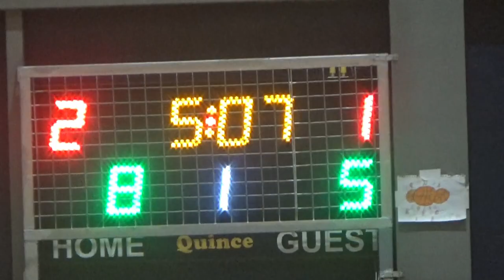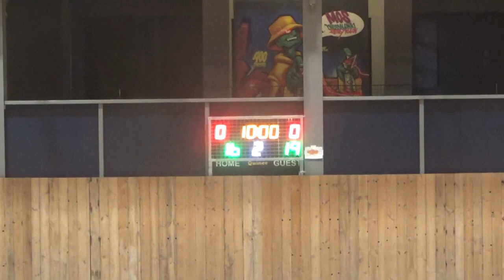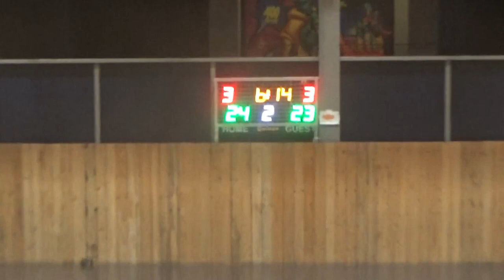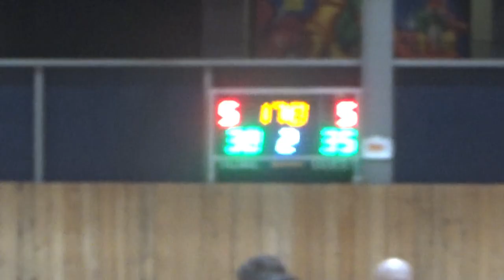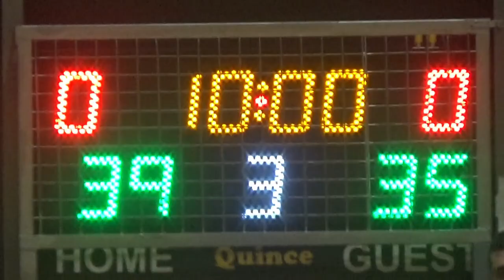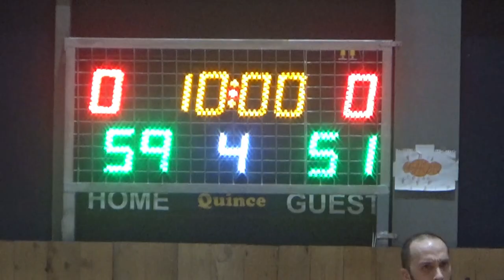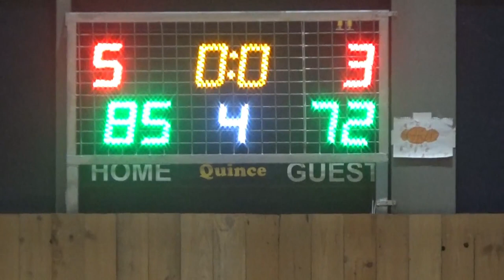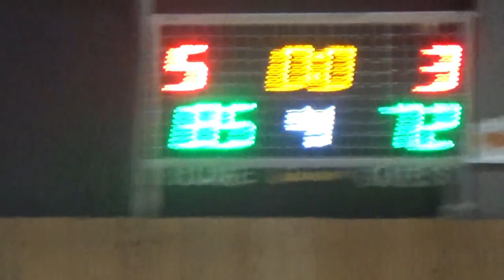Basketaki Salonica Summer Master - Never Again Vs SKG Bugs (17/6/2024)